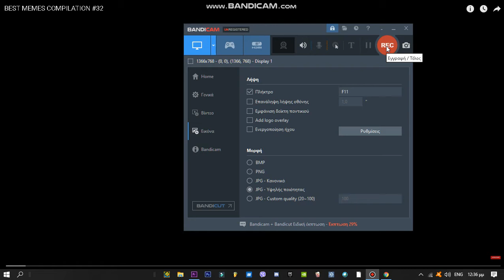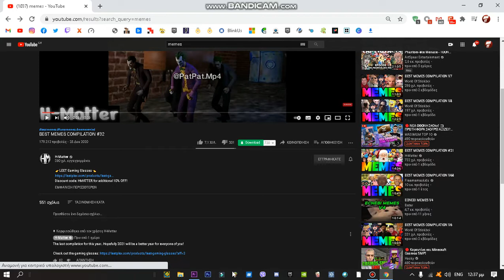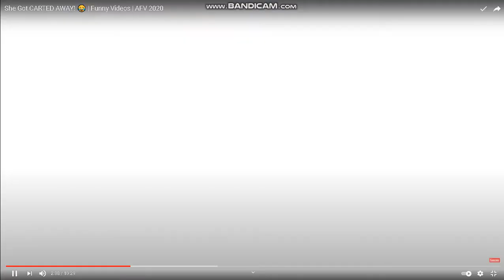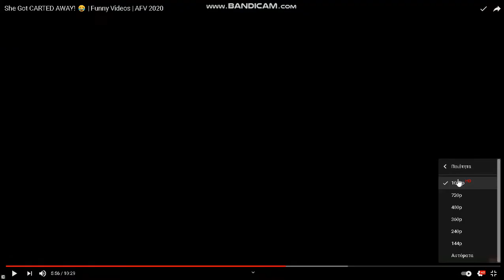try not tolaugb challenge